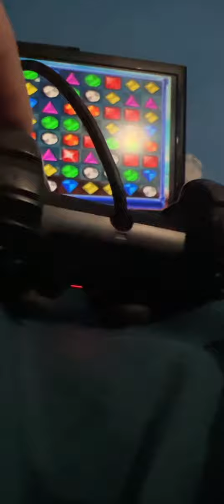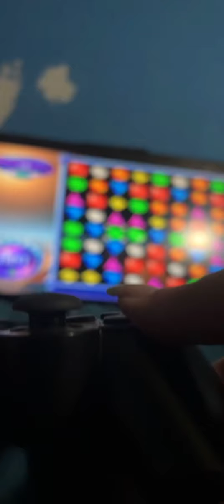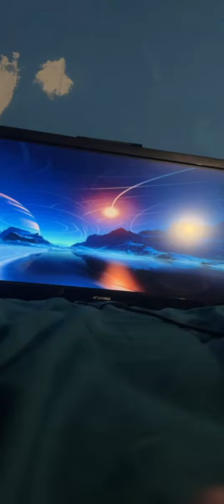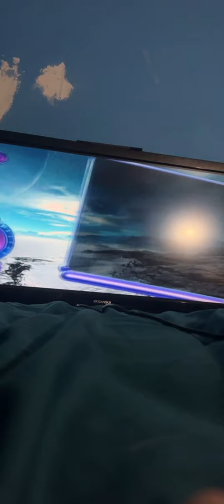Bejeweled 2 Video game Play station two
Play station two video game ￼